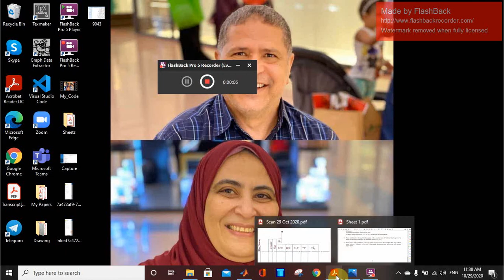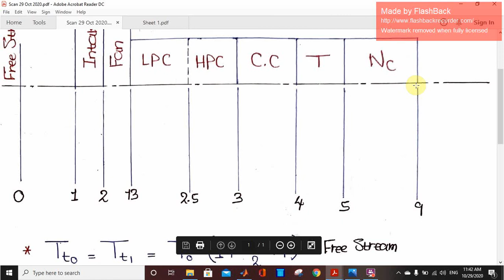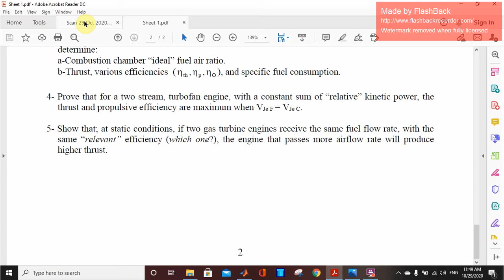Tutorial 1 - Correction of few mistakes